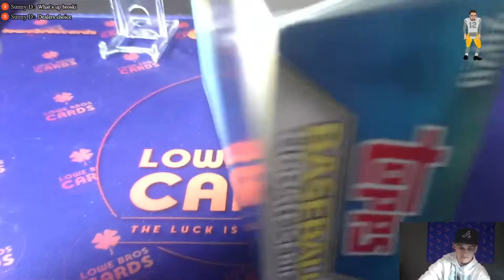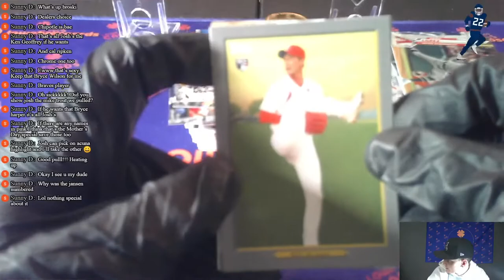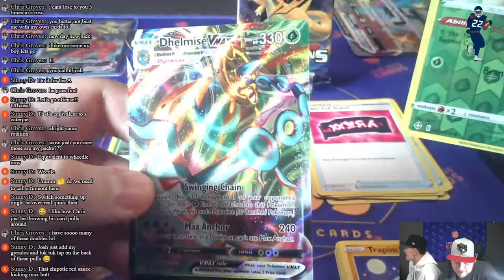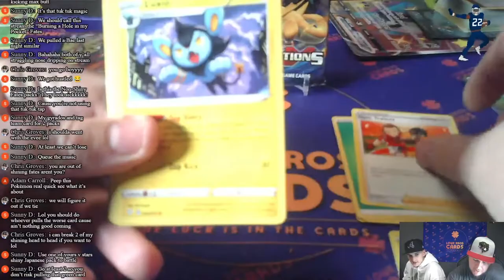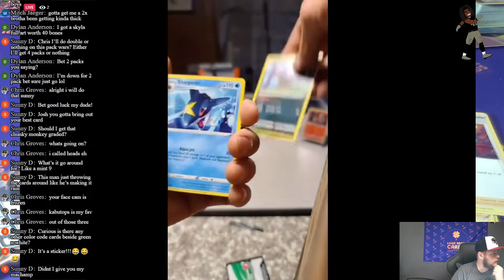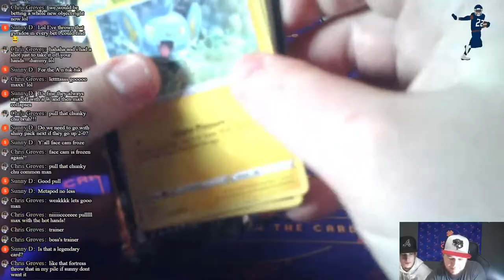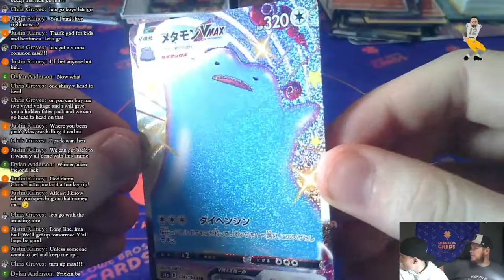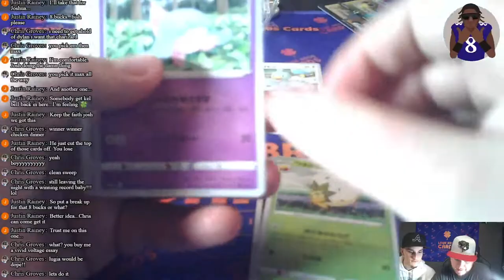Personal Rips! And Pack Wars!